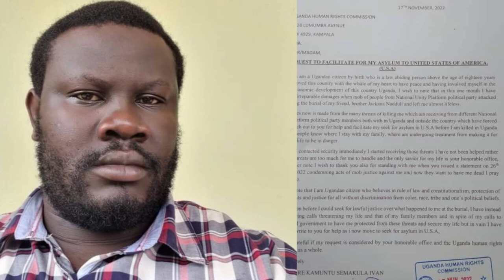MAJJAMBERRE YEWEREDDE ABA NUP ABAMUKUBA